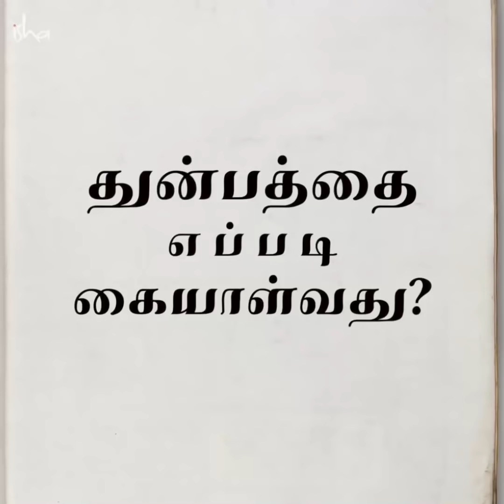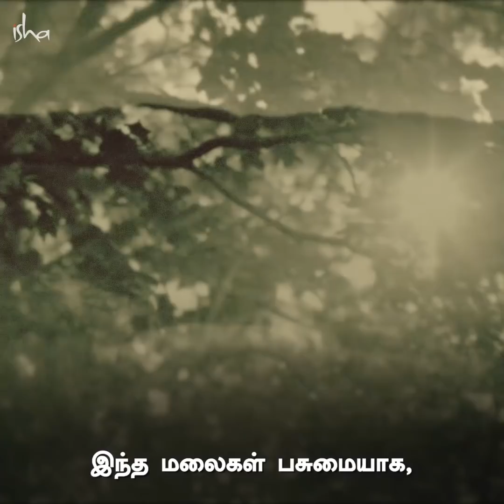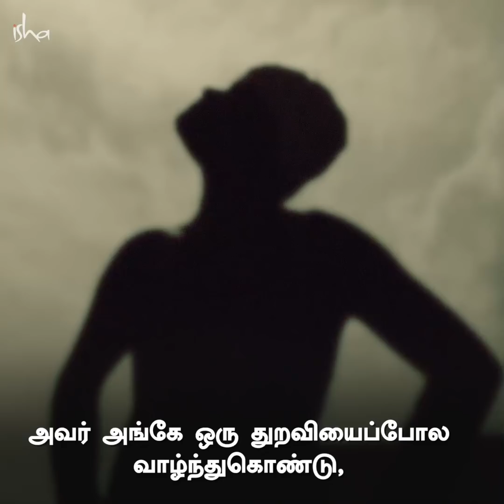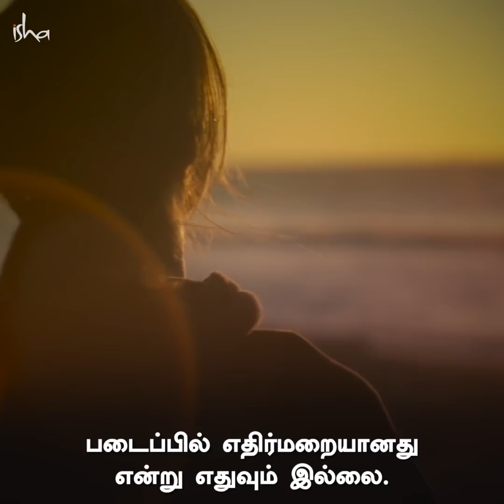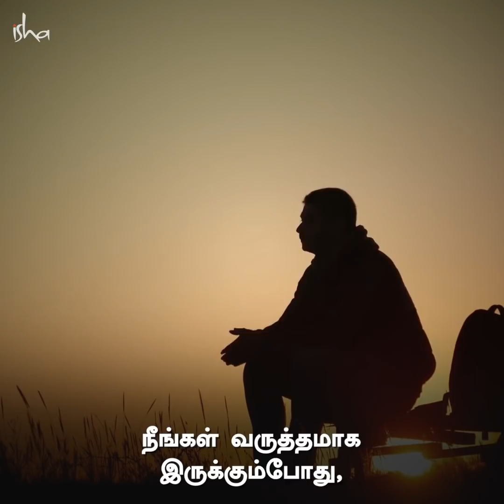கவலையில் இருந்து விடுபட இந்த கதையை கேளுங்கள் | Overcome Difficulty in Life | Motivation Tamil Story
How can you make even the problems into a possibility to do something noble in life? Watch this video to know about one such inspiring man who did this.
துன்பம் வரும் வேளையில் புன்னகைக்க சொன்ன வள்ளுவரைப் படித்திருக்கிறோம். தனது வாழ்வில் நேர்ந்த தாங்க இயலா துயரத்தையடுத்து மகத்தான மனிதராக உருவெடுத்த ஒரு மனிதரைப் பற்றி இந்த வீடியோவில் அறியலாம்.